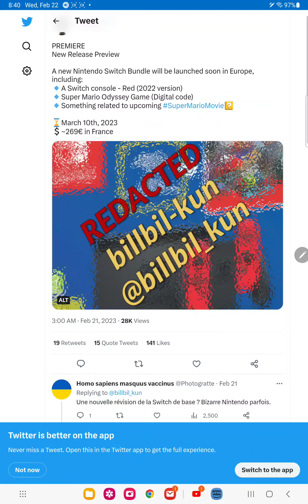mario movie switch bundle leaked on mario day